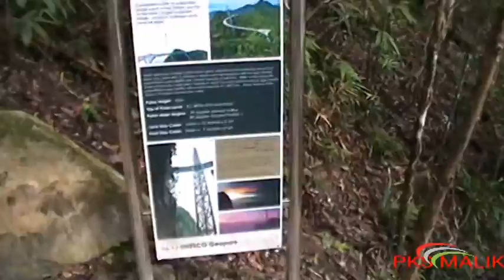Langakawi Sky Bridge | Malaysia | Tourist Place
Langkawi Sky Bridge is a 125-metre (410 ft) curved pedestrian cable-stayed bridge in Malaysia, completed in 2005.[3] The bridge deck is located 660 metres (2,170 ft) above sea level at the peak of Gunung Mat Chinchang on Pulau Langkawi, the main island of the Langkawi archipelago in Kedah.[4] The Langkawi Sky Bridge can be reached by first taking the Langkawi Cable Car to the top station, where an inclined lift called SkyGlide takes visitors from the top station to the bridge.[5]